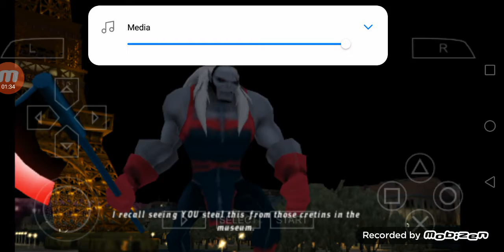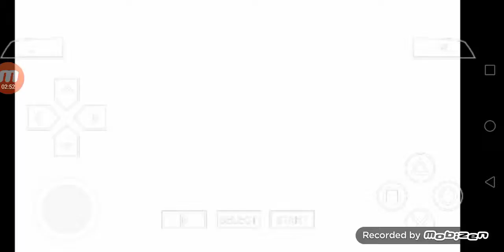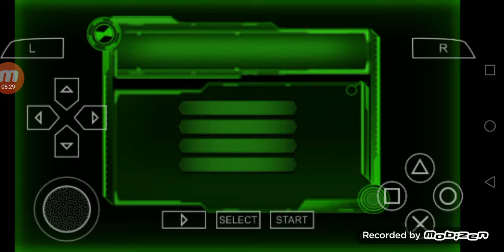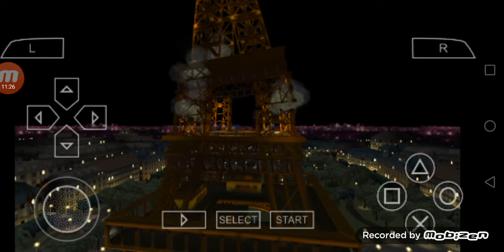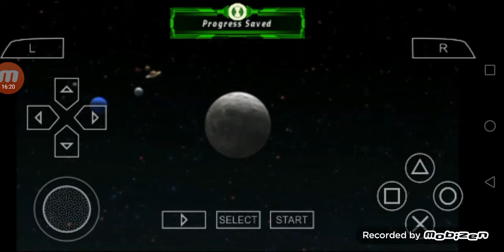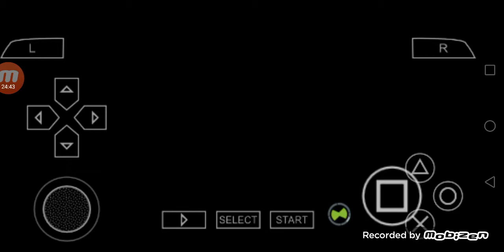Ben 10 comic destruction part 4